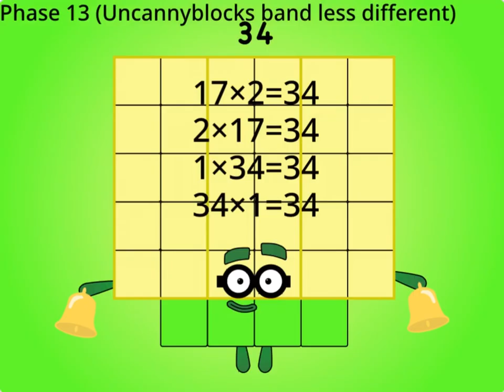Uncannyblocks band mentally different 4 (We're now past phase 1.5)